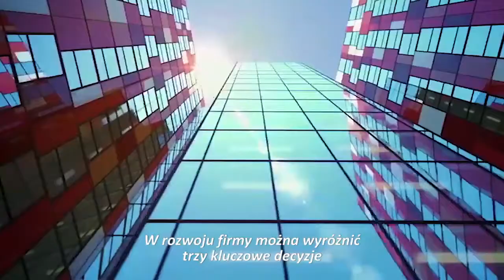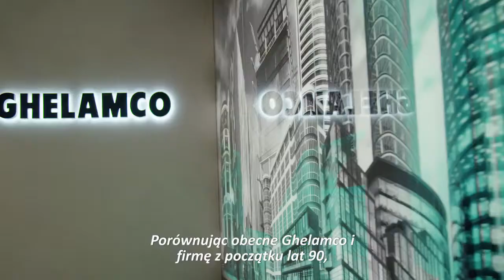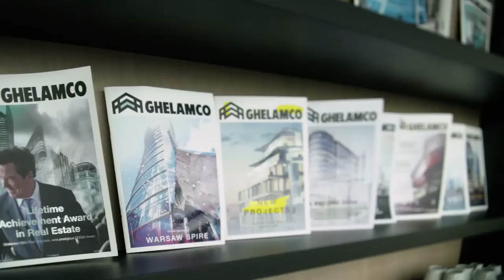The Lifetime Achievement Award 2016 - Paul Gheysens, Ghelamco